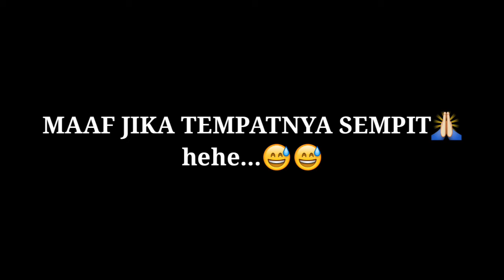BASIC SKILLS ( part 1 )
Hallo gays slamat datang kechannel AJR 101
kali ini aku membuat video part ketiganya
BASIC SKILLS | part 1dan semoga kalian suka
video BASIC SKILLS | part 1 ini berisi tentang cara melakukan skill:
1.stepover
2.double setepover
3.fake stepover